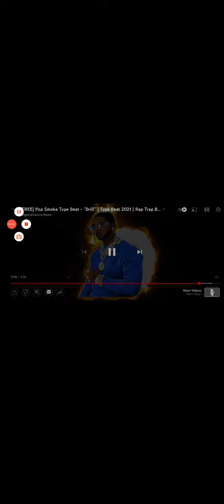LiL Crazzy - Tape - Official Audio